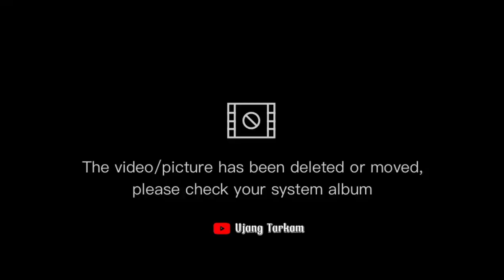RIKI FT WILDAN KEWALAHAN WARSAL VS ARESTO IDANG FT BIMA MAMPU MEMBALIKAN KE ADAAN DI SET KRUSIAL??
ujangtarkam#ujangtarkam